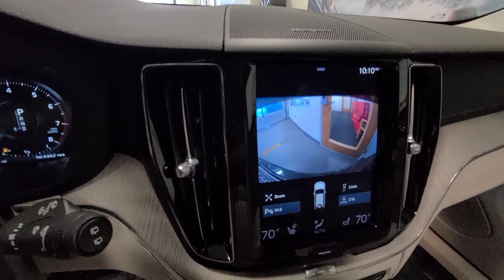2020 Volvo XC60 Summit, Westfield, Union, Newark, Scotch Plains, NJ 22502A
Pine Gray Metallic Used 2020 Volvo XC60 available in Summit, New Jersey at Smythe Volvo. Servicing the Westfield, Union, Newark, Scotch Plains, NJ.
2020 Volvo XC60 T5 Inscription - Stock#: 22502A - VIN#: YV4102RL7L1427779

Smythe Volvo
40 River Rd

Navigation system: Sensus Navigation,Heated Rear Seats & Heated Steering Wheel,14 Speakers,600W harman/kardon Premium Audio System,AM/FM radio: SiriusXM,harman/kardon Speakers,Premium audio system: Sensus Connect,Radio data system,Radio: harman/kardon Premium Audio System,Air Conditioning,Automatic temperature control,Front dual zone A/C,Rear air conditioning,Rear dual zone A/C,Rear window defroster,Heated Rear Seats,Memory seat,Power driver seat,Power steering,Power windows,Remote keyless entry,Steering wheel mounted audio controls,Four wheel independent suspension,Traction control,4-Wheel Disc Brakes,ABS brakes,Anti-whiplash front head restraints,Dual front impact airbags,Dual front side impact airbags,Emergency communication system: Volvo On-Call,Front anti-roll bar,Knee airbag,Low tire pressure warning,Occupant sensing airbag,Overhead airbag,Power adjustable rear head restraints,Rear anti-roll bar,Power moonroof,Power Liftgate,Brake assist,Electronic Stability Control,Exterior Parking Camera Rear,Auto High-beam Headlights,Delay-off headlights,Front fog lights,Fully automatic headlights,Rear fog lights,Panic alarm,Security system,Speed control,Auto-dimming door mirrors,Bumpers: body-color,Heated door mirrors,Power door mirrors,Roof rack: rails only,Spoiler,Turn signal indicator mirrors,Apple CarPlay/Android Auto,Auto-dimming Rear-View mirror,Compass,Driver door bin,Driver vanity mirror,Front reading lights,Garage door transmitter: HomeLink,Genuine wood console insert,Genuine wood dashboard insert,Genuine wood door panel insert,Heated Steering Wheel,Illuminated entry,Leather Shift Knob,Outside temperature display,Passenger vanity mirror,Rear reading lights,Rear seat center armrest,Sensus Navigation Pro,Tachometer,Telescoping steering wheel,Tilt steering wheel,Trip computer,Front Bucket Seats,Front Center Armrest,Heated Front Comfort Seats,Heated front seats,Leather Seating Surfaces,Power passenger seat,Split folding rear seat,Passenger door bin,Alloy wheels,Wheels: 19 10-Spoke Black Diamond Cut Alloy,Rain sensing wipers,Rear window wiper,Variably intermittent wipers,***Bought & Serviced here at Smythe Volvo***,***ONE OWNER***,***CLEAN CARFAX***,***Full service history***